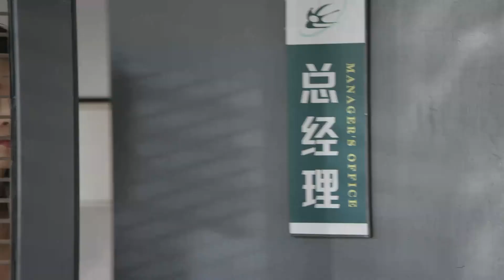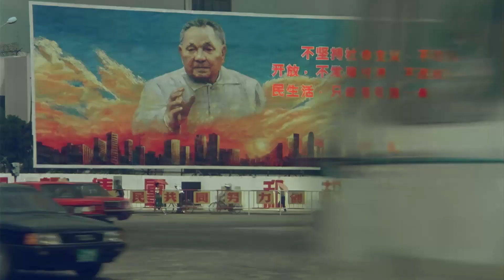南风解我心 South Wind Know My Heart 21 | 成毅和欢喜冤家青涩爱恋，激情演绎北京爱情故事💘《庆余年2》王晓晨&李晨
▶▶《南风解我心》 每天22:00（UTC+8）更新2集◀◀

主演Cast：王晓晨（《庆余年2》、《精英律师》）/ 李晨（《北京爱情故事》） / 苏青（《延禧攻略》）/车晓
剧情plot：讲述了傅云深，朱旧和陈瓦儿，从年少轻狂，到艰苦创业，相爱相杀、相互治愈的爱情和奋斗故事。